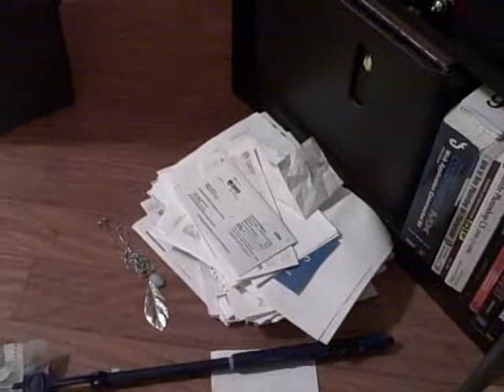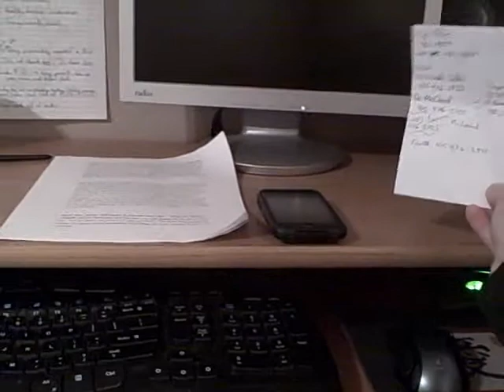Easter '11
Thoughts and weirdness as usual.